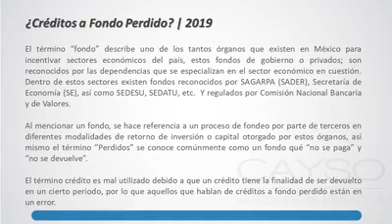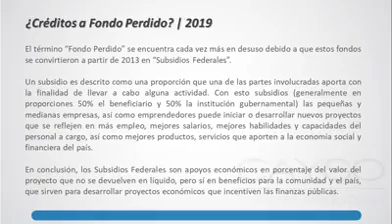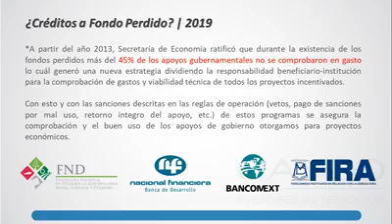¿Prestamos y Créditos a Fondo Perdido? Ep.23 Apoyos de Gobierno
Hablando de apoyos de gobierno, así como fondos federales, el término “Créditos a Fondo Perdido” es una descripción que no debemos confundir. El término “fondo” describe uno de los tantos órganos que existen en México para incentivar sectores económicos del país, estos fondos de gobierno o privados; son reconocidos por las dependencias que se especializan en el sector económico en cuestión. Dentro de estos sectores existen fondos reconocidos por SAGARPA (SADER), Secretaría de Economía (SE), así como SEDESU, SEDATU, etc. Al mencionar un fondo, se hace referencia a un proceso de fondeo por parte de terceros en diferentes modalidades de retorno de inversión o capital otorgado por estos órganos. Así mismo el término “Perdidos” se conoce comúnmente como un fondo qué “no se paga” y “no se devuelve”. Por lo que el término para catalogar un fondo que incentiva proyectos de inversión de pequeñas, medianas y grandes empresas, así como proyectos emprendedores y no se devuelve el monto otorgado; es en conclusión “Fondos Perdidos”. El término crédito es mal utilizado debido a que un crédito tiene la finalidad de ser devuelto en un cierto periodo, por lo que aquellos que hablan de créditos a fondo perdido están en un error.

El término “Fondo Perdido” se encuentra cada vez más en desuso debido a que estos fondos se convirtieron a partir de 2013 en “Subsidios Federales”. Un subsidio es descrito como una proporción que una de las partes involucradas aporta con la finalidad de llevar a cabo alguna actividad. En pocas palabras Gobierno Federal crea subsidios para proyectos de inversión a fondo perdido (dinero que no debes devolver en líquido, pero sí en beneficios para la región y/o el país) para incentivar determinados sectores de la economía. Con esto subsidios (generalmente en proporciones 50% el beneficiario y 50% la institución gubernamental) las pequeñas y medianas empresas, así como emprendedores puede iniciar o desarrollar nuevos proyectos que se reflejen en más empleo, mejores salarios, mejores habilidades y capacidades del personal a cargo, así como mejores productos, servicios que aporten a la economía social y financiera del país. En conclusión, los Subsidios Federales son apoyos económicos en porcentaje del valor del proyecto que no se devuelven en líquido, pero sí en beneficios para la comunidad y el país, que sirven para desarrollar proyectos económicos que incentiven las finanzas públicas.

*A partir del año 2013, Secretaría de Economía ratificó que durante la existencia de los fondos perdidos más del 45% de los apoyos gubernamentales no se comprobaron en gasto lo cuál generó una nueva estrategia dividiendo la responsabilidad beneficiario-institución para la comprobación de gastos y viabilidad técnica de todos los proyectos incentivados. Con esto y con las sanciones descritas en las reglas de operación (vetos, pago de sanciones por mal uso, retorno íntegro del apoyo, etc.) de estos programas se asegura la comprobación y el buen uso de los apoyos de gobierno otorgamos para proyectos económicos.

Los subsidios federales existen y existirán durante el año 2019 como fue anunciado en el presupuesto de egresos de la federación para el año fiscal 2019.

-- Con gusto podemos ofrecerte alguno de nuestros servicios --

-- Información gratuita para que sigas capacitandote --

¿Tienes alguna duda de nuestros servicios?